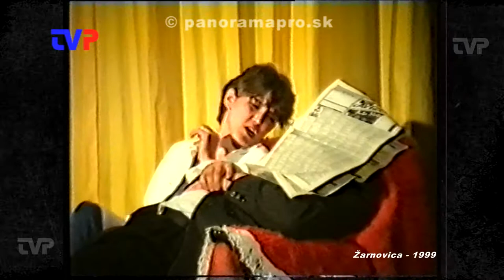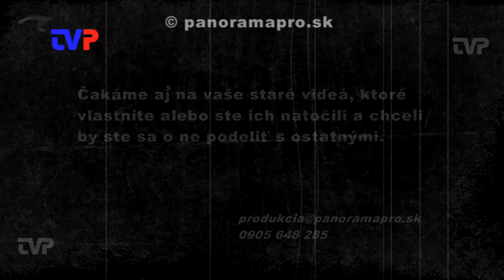Nemocenská nadovšetko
Záznam z predstavenia 3.6.1999, ako ho interpretovali žarnovickí divadelníci.